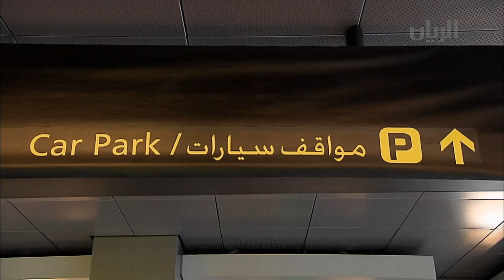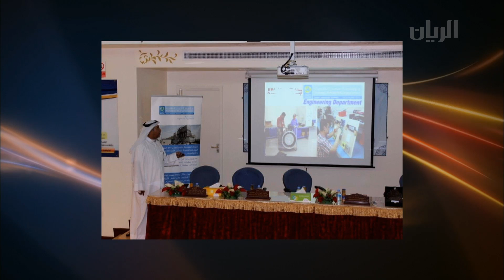برنامج تراحيب - الفقرة الثانية - 14-04-2015